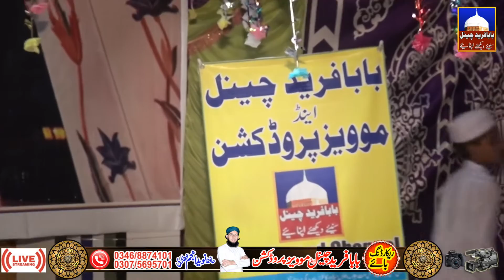Naat e Rasool-e-Maqbool | Shagird Khaas Qari Shafqat Rasool Mehrvi | New Best Natt 2023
naat 2023 Latest
new naat best
naat e rasool
naat sharif
islamic naat
naat e rasool e maqbool
naats
urdu naat
naat e rasool e maqbool s.a.w.w
viral naat
new naats,naat 2022
naat e rasool 2022
best naat e rasool
naat e rasool urdu
naat e rasool saww
new naat e rasool 2022
new best naat e rasool
naat e rasool s.a.w.w
beautiful naat
new naat
jashn e amad e rasool
naat e rasool maqbool in urduislamic releases naats
qari shafqat rasool mehrvi
shafqat rasool mehrvi
qari shafqat rasool mehrvi naat
qari shafqat rasool
hasnain shafqat rasool mehrvi
shafqat rasool mehrvi
qari shafqat rasool mahrvi
shafqat rasool mehrvi naat
qari shafqat rasool mehrvi new naat
qari shafqat rasool mehrvi tilawat
son of shafqat rasool mehrvi
qari shafqat rasool mehrvi naat 2022
qari shafqat rasool mehrvi naat 2023
allama shafqat rasool mehrvi